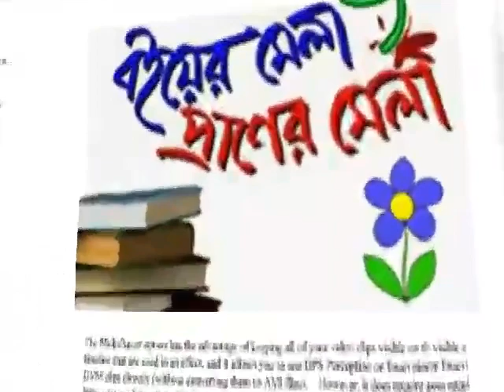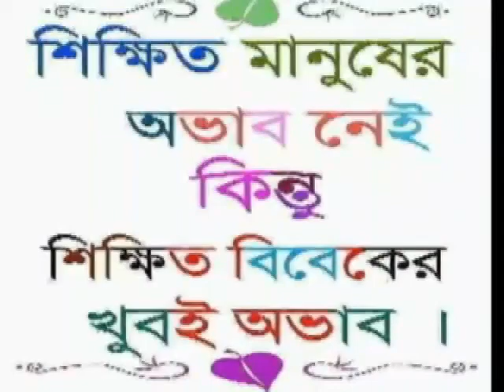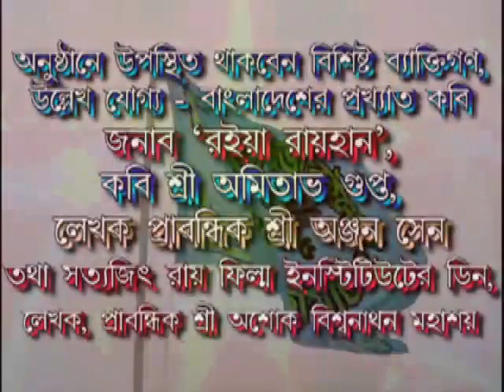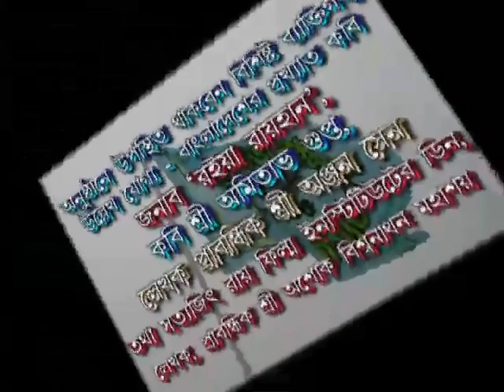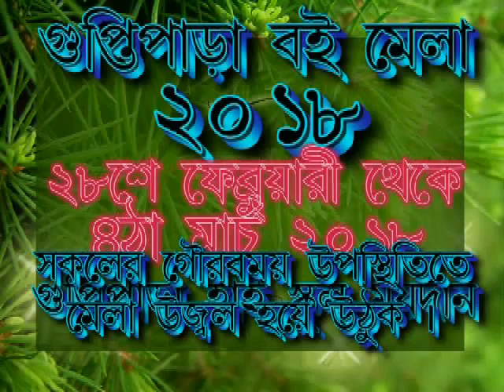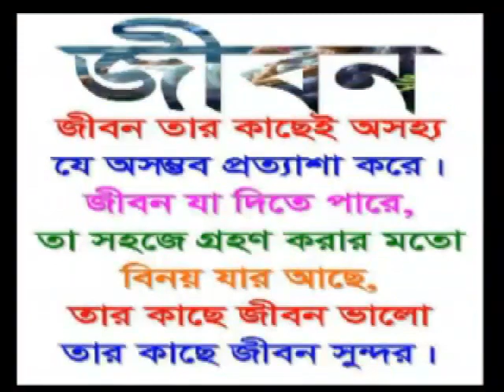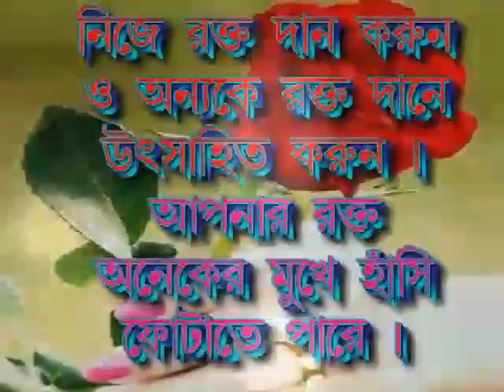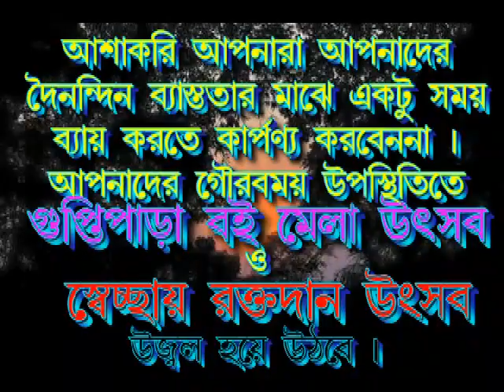Guptipara Bookfair utsab 2018 first video launch / must watch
It's a video on Guptipara Bookfair utsab . This year the 4 th year book fair will be held on 28th February at guptipara high school ground..  All are invited.